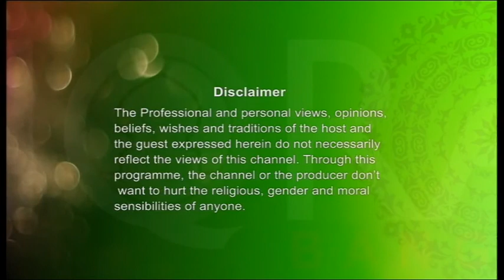Nurul Quran 16012016 Part 1 (দেহের হক) By Moulana Foyez Ahmed